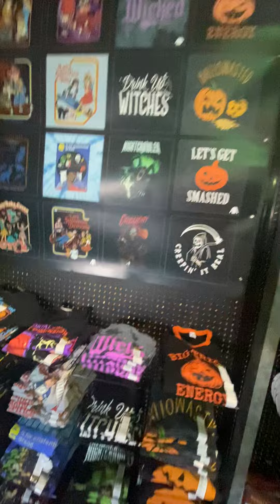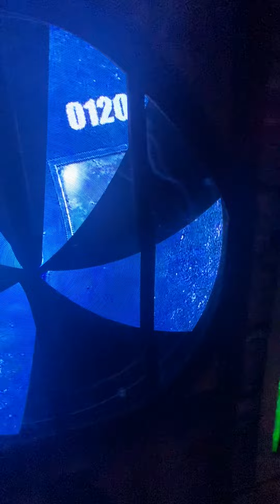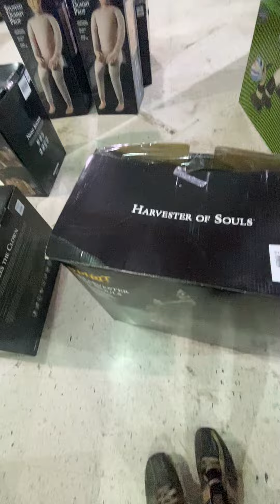Spirit Halloween 2022 Norwich Illinois